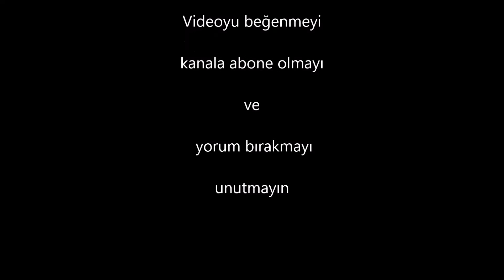Plants vs Zombies Level 1-10 (Nasıl strateji geliştirilir ?)(xbox 360)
Oyunun bu bölümünü eğlenceli ve maceralı bir şekilde geçtik.
Strateji nasıl yapılır ve uzun süre dayanılır cevaplamaya çalıştık.